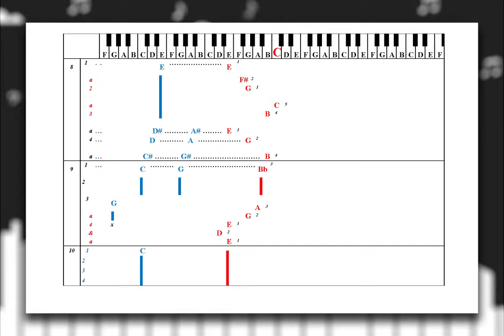Learn to Play "Pink Panther Theme" by Henry Mancini | Play Piano by Letters (Intro)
An Alternative Way to Learn and Play "Pink Panther Theme" using Letters instead of Notes!

If you would like to purchase the complete Piano Tab for "Pink Panther Theme" by Henry Mancini visit